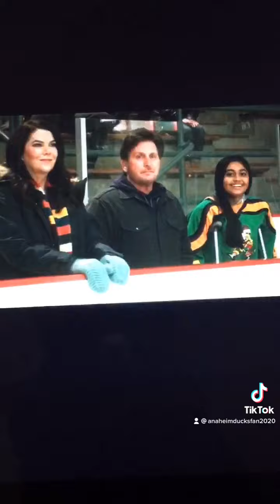The don’t borthers wearing the original mighty ducks jersey the mighty Ducks game changers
The don’t borthers are now wearing the original mighty ducks jersey on the ice to battle the new ducks